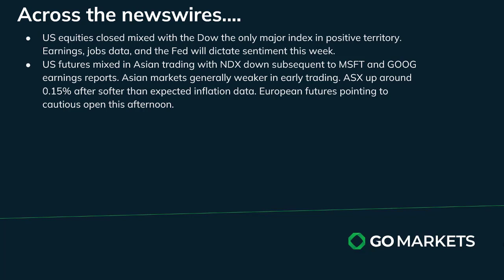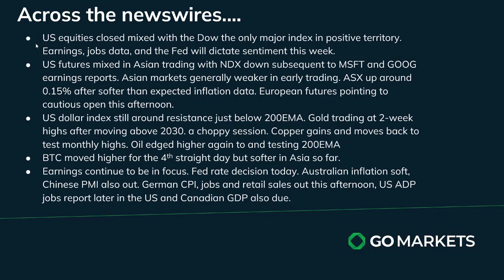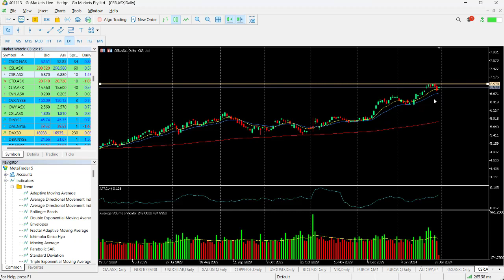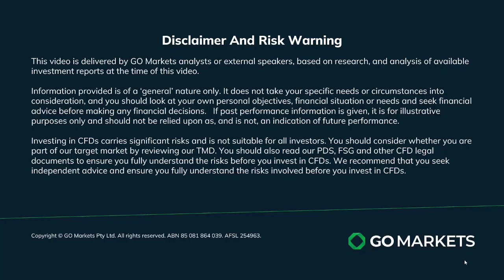GO Market Update and Charts of Interest - AUDJPY and CSR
The Fed interest rate decision takes centre stage tonight, as markets anticipate a more dovish time than has been the case for some time in Jerome Powell's press conference after the event,
Earnings continue to add to mix and interesting after hours action on MSFT and GOOG that sold off in after hours trading despite beating expectations.
Asian equities look cautious whilst commodities edge higher.